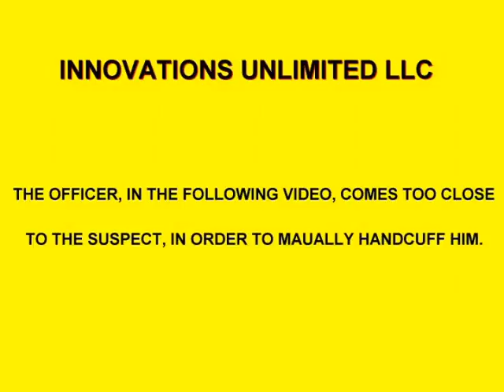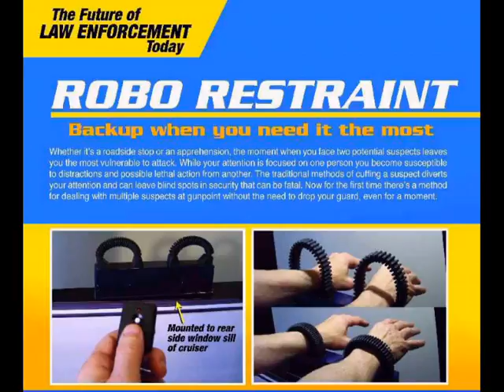ROBO RESTRAINT 8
ROBO RESTRAINT (Patent# 8578742)
New Law Enforcement Technology can predict a suspect's compliance to arrest with 100% accuracy, thus protecting the officer from injury.

Burt Shulman
Innovations Unlimited LLC